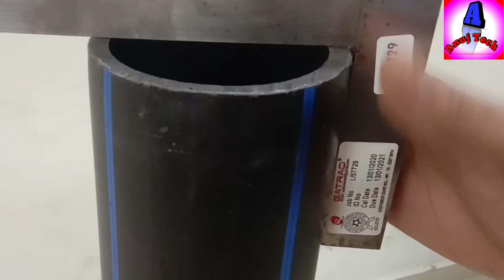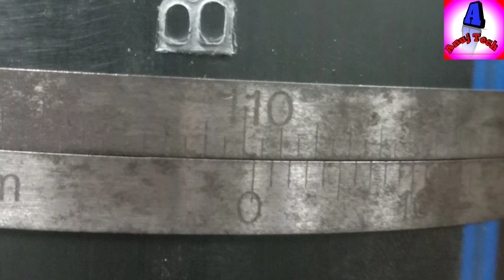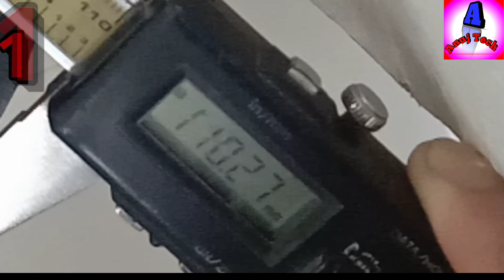Dimensions of hdpe pipe, dimensions, all dimensions hdpe pipe, 4984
All dimensions 4984 : 2016 ( HDPE )  pipe